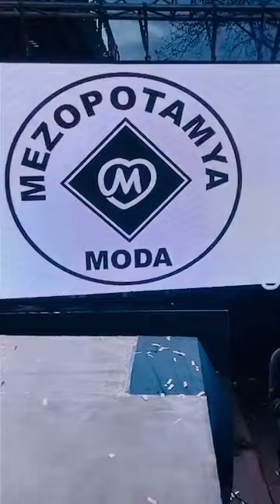Kemale Amed Bername Amed - Diyarbakir Konseri - 01. 04. 2021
şivan pewer
كمال امد
sivan perwer
mahsup
hozan aydın
hozan dino
rojda
berfin
hozan kawa
hozan diyar
mem ararat
lore lore
kine em
kürtçe şarkılar